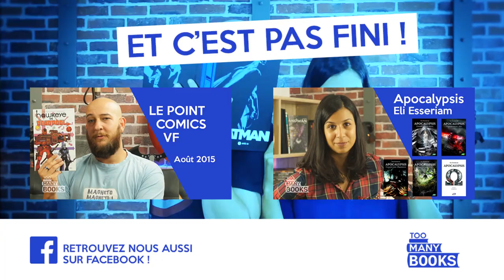A comme aujourd'hui de David Levithan - Too Many Books #5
Ma dernière lecture : un livre intelligent, profondément humain, servi par une superbe plume. Oui je l'ai beaucoup aimé !